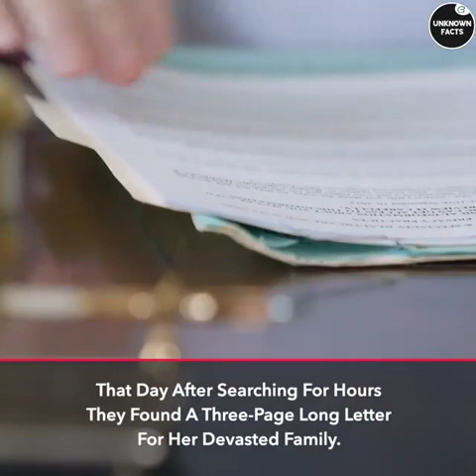MISSING TEEN SENDS LETTER TO MOM 5 YEARS LATER, REVEALING SHE'S STILL ALIVE